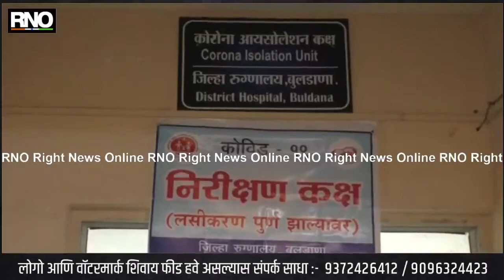Buldana | बुलढाणा जिल्हा सामान्य रुग्णालय येथे कोरोणा लसीकरणचे जिल्हाधिकारी यांच्या हस्ते उद्घाटन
बुलडाणा - संपूर्ण देशात आज कोरोना लसीकरणाला सुरुवात झाली असताना आज बुलडाणा येथे लसीकरणाचा शुंभारंभ झाला आहे. सकाळी सवा अकरा वाजता बुलढाणाचे जिल्हाधिकारी रामास्वामी सर यांनी फित कापून लसीकरणं कक्षाचे उद्घाटन केले या वेळी निवासी जिल्हाधिकारी दिनेश गीते सिव्हिल सर्जन नितीन तडस आणि अन्य अधिकारी हजर होते. या नन्तर वेटिंग कक्ष आणि इतर विभागाची पहाणी करून प्रत्यक्ष लसीकरणाला सुरुवात झाली बुलढाणा येथील सामान्य रुग्णालयाच्या डेंटिस्ट डॉ.सोनाली इलग यांनी पहिली लस घेतली आहे. आज दिवसभरात येथे शंभर जण लस घेणार आहेत.